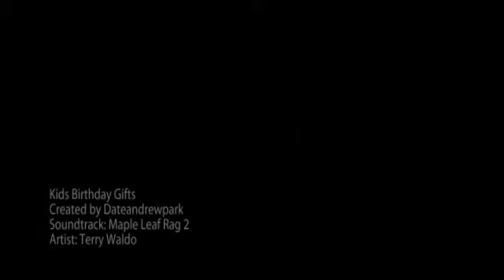Kids Birthday Gifts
Books are some of the best gifts you can get!